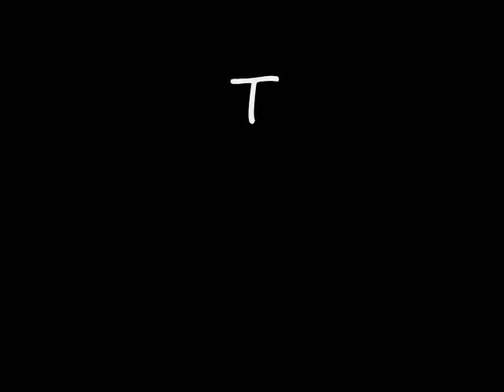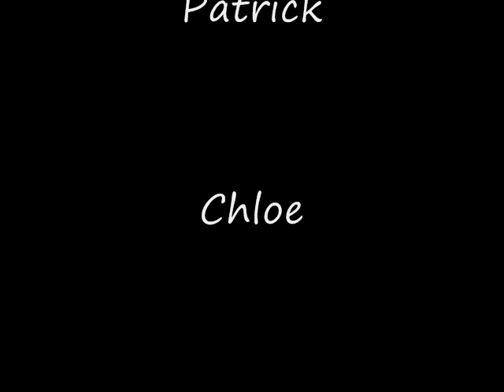The Dog House Rock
This is a family of dogs playing together! There are two French Bulldog puppies, a boy and a girl. One English Bulldog and two Bassett-Beagle-Terriers, both are sisters!